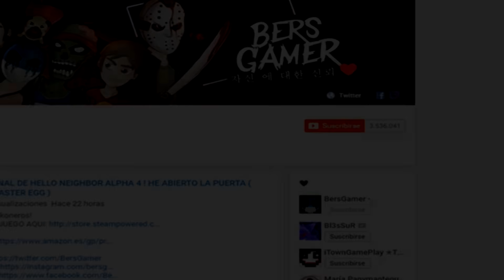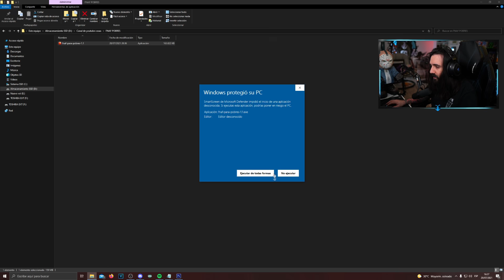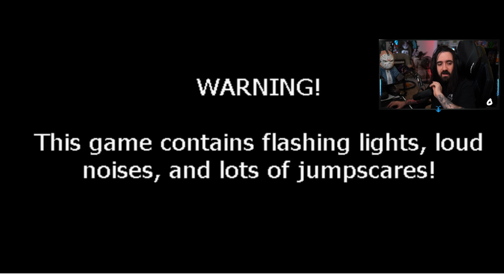FNAF para POBRES | Five Nights At Freddy's